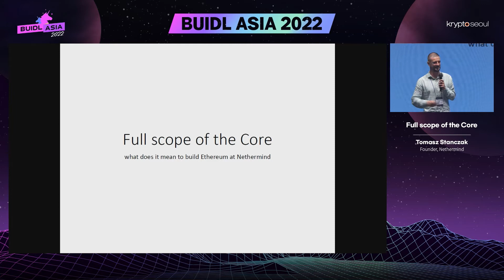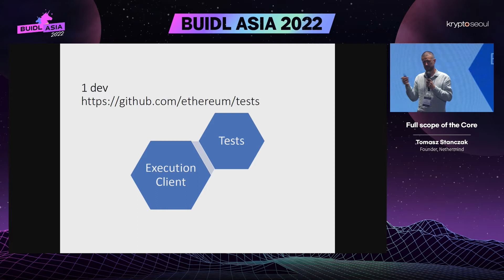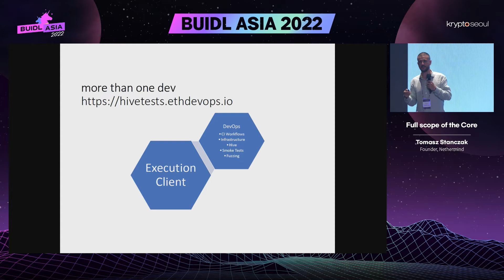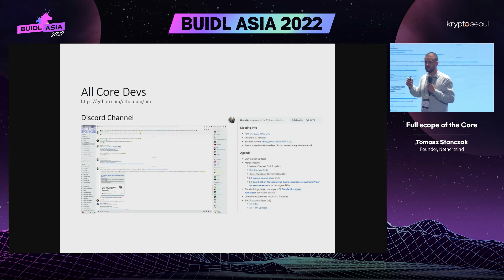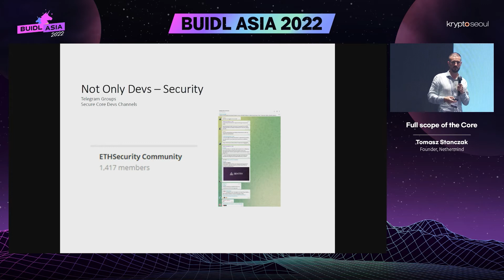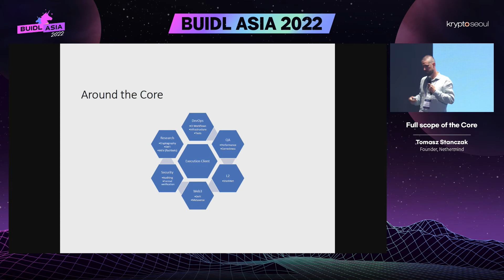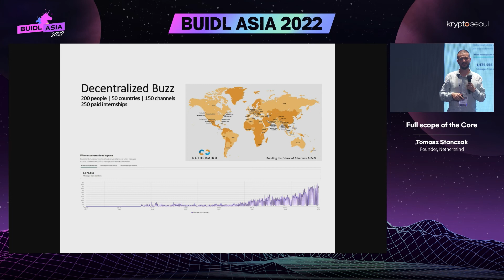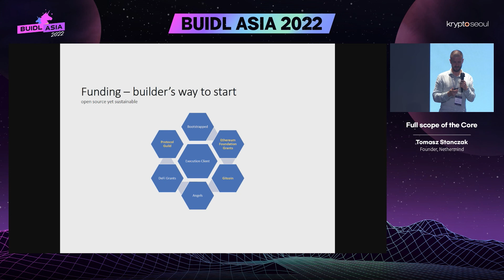[BUIDL Asia 2022] Full scope of the Core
Speaker: Tomasz Stanczak(Founder, Nethermind)

BUIDL Asia 2022 is a technical, community-focused conference hosted by KryptoSeoul, held in Seoul, Korea on August 4-5, 2022.

Organized by KryptoSeoul